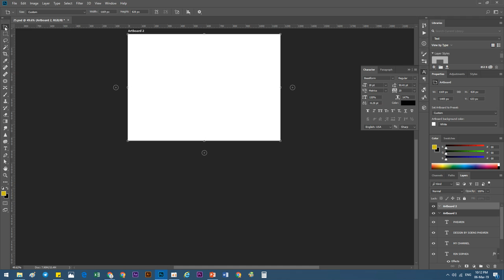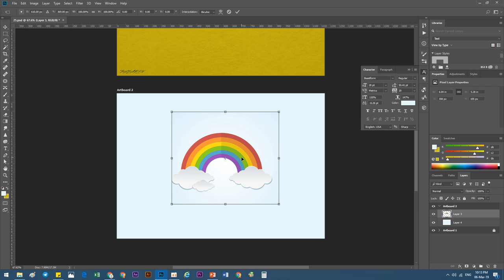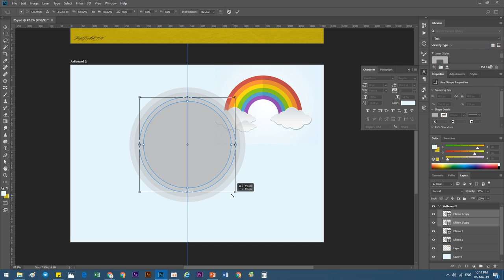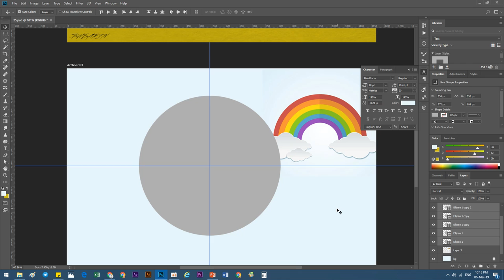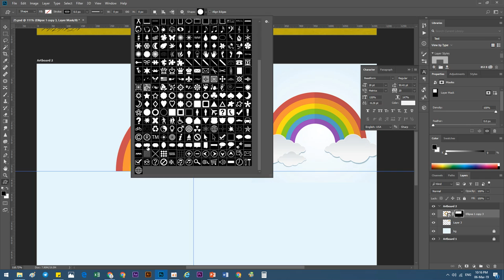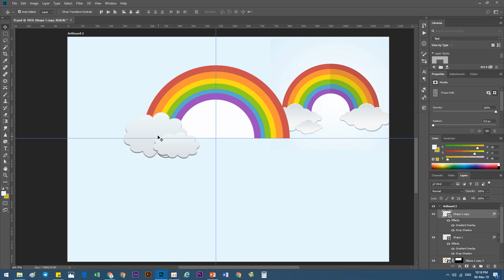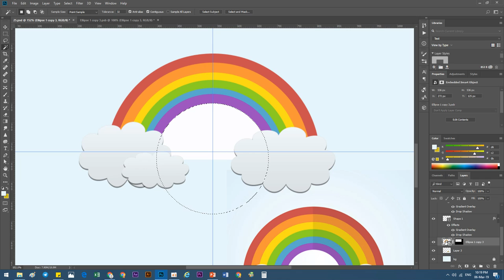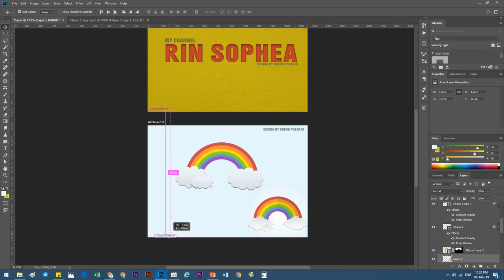26 Rainbow & clouds Learn Design in Photoshop in 2019 Khmer Learning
26   Rainbow & clouds Learn Design in Photoshop in 2019 Khmer Learning